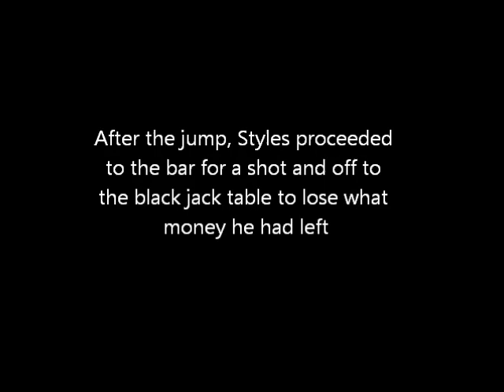Styles - Sky Jump Vegas (Rock 105)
While in Vegas for a radio convention, an early morning conversation was had where Styles made mention we wanted to do the Sky Jump. Tom from 95.1 WIIL Rock in Chi-Town laid out the bet and off to the jump they went (that's the short versin)...

The following is the jump.

"If you have never done this before, DO IT when you visit Vegas" - Styles